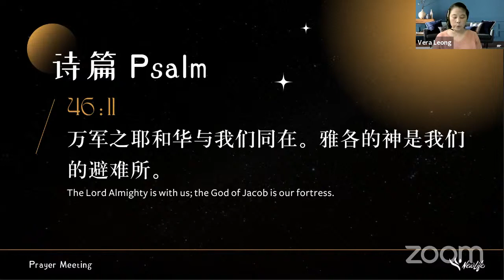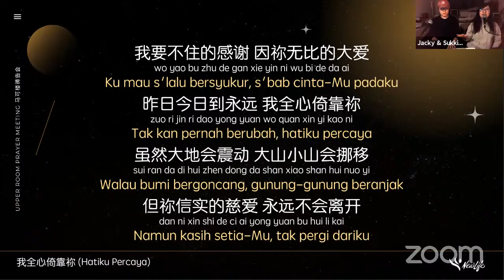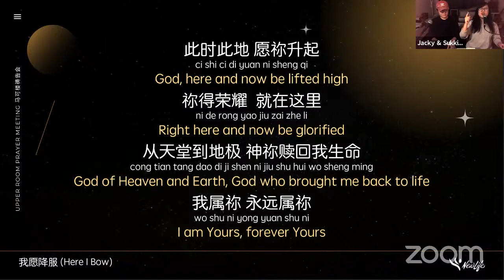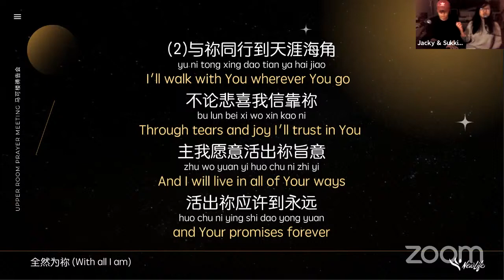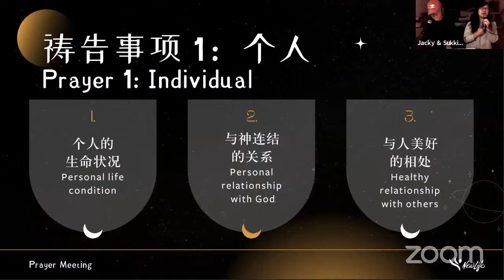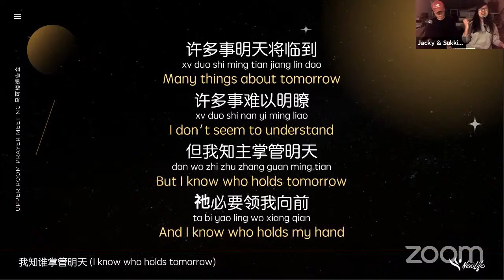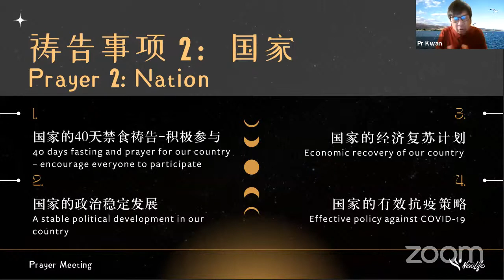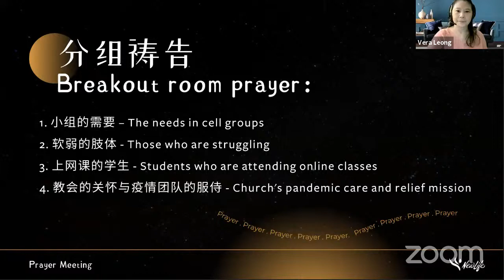马可楼线上祷告会 Upper Room Online Prayer Meeting | 10th August 2021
各位主里的弟兄姐妹平安，这是教会每个月的祷告会。让我们同心合一地一起祷告。
Hi, all brothers and sisters in Christ. This is our monthly prayer meeting. Let's pray together with unity!

• 马可楼，线上祷告 Upper Room, Online prayer
弟兄姐妹若有任何的祷告需要的话, 可以点击以下链接地址，把祷告项目填上，好让教会能够为你代祷。
If you've any prayer needs, do click on the link below to put in your prayer requests so that the church can pray for you.

• 收奉献的方法是透过电子付款 E-banking Offering details

Account Name: NEW LIFE RESTORATION CENTRE BERHAD
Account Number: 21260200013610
Bank: RHB Bank

与我们联系Connect with us!